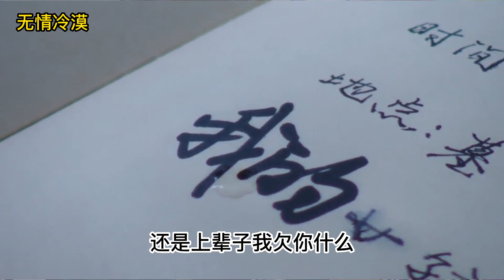經典煙嗓音樂合集 一聽就忘不掉的六首“傷感情歌”沙啞的嗓音，唱哭多少有故事的人 经典烟嗓音乐合集 一听就忘不掉的六首“伤感情歌”沙哑的嗓音，唱哭多少有故事的人